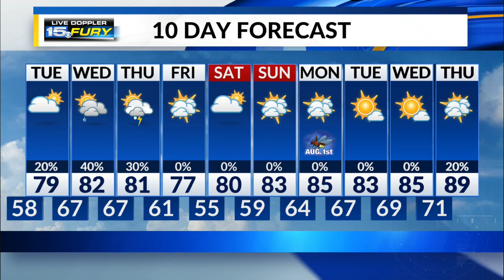Tuesday Preview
50s in the morning, near 80 in the afternoon